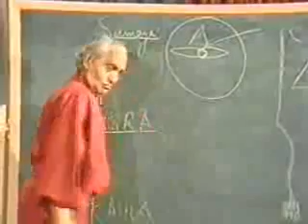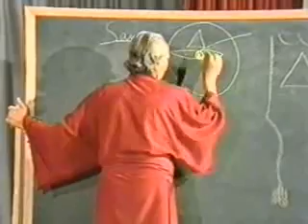Sri Vidya (40/41) Tantra Kundalini Kriya Yoga Meditation Swami Rama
(40/41) (Lecture 4 of 4, Part 9 of 10)
Four lectures by Swami Rama on Saundaryalahari, the Wave of Beauty, which is a prominent text of Sri Vidya Kundalini Tantra Yoga. The wave of creativity, love and bliss of Shakti is one and the same with Shiva. The lectures contain practical advice on advanced meditation practices of Yoga, Vedanta, and Tantra. The 6 hours of talks have been divided into 41 parts of 10 minutes or less.